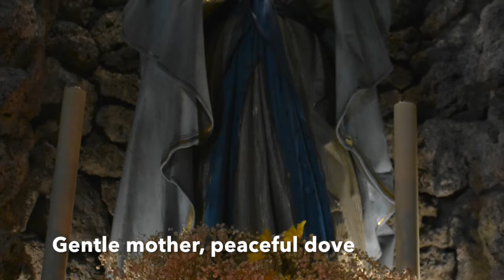Gentle Woman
Hail Mary, Gentle Woman
Carey Landry

Sung by Annette Hulefeld
Art by various artists